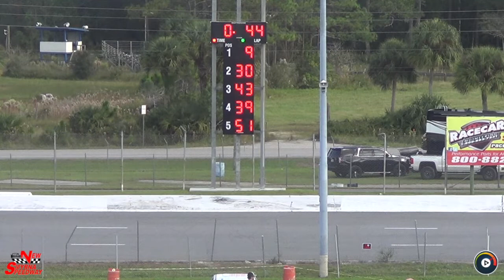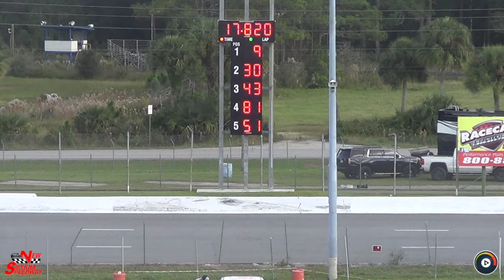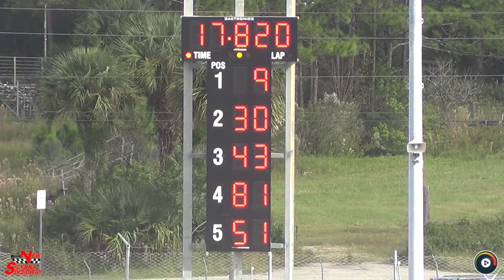Governor's Cup Super Late Qualifying | New Smyrna, Nov 15 '20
New Smyrna Speedway Governor's Cup